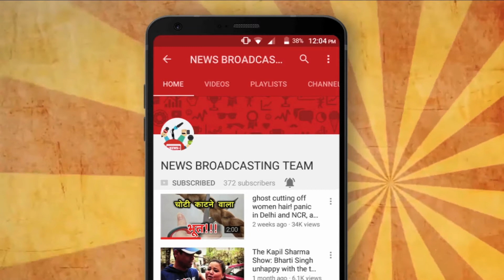Ranbir Kapoor starrer Sanjay Dutt's biopic releasing on 24th April...